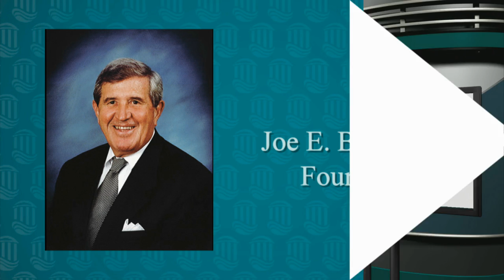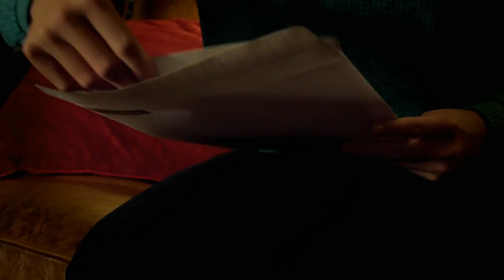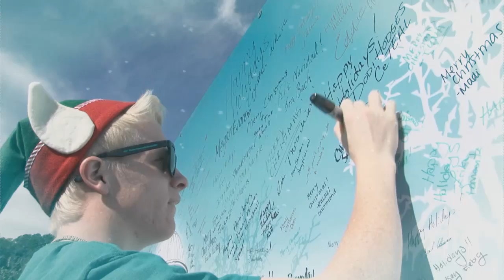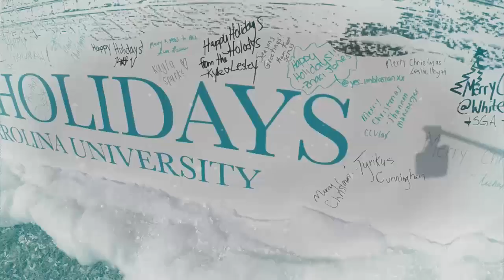COASTAL NOW Episode 6 - December 15 - January 4, 2015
Tis the Season to...take a tour of the almost completed baseball stadium...meet women's soccer standout Kacey Kelley...and view the 2014 CCU holiday video card!